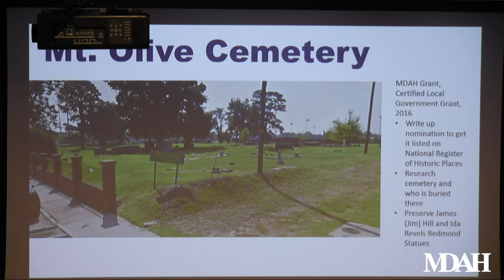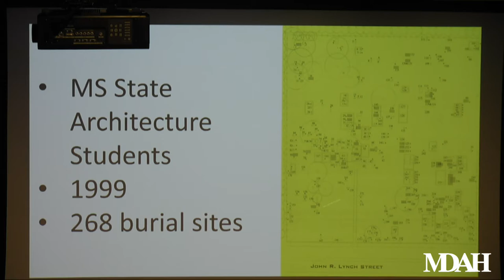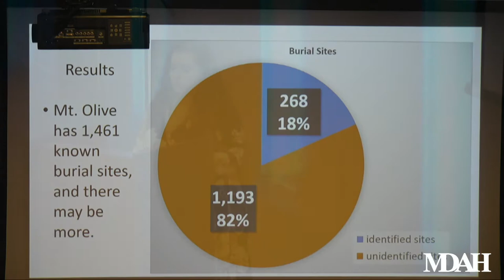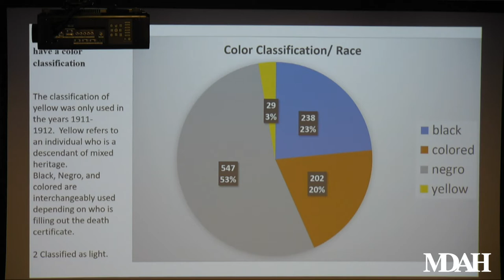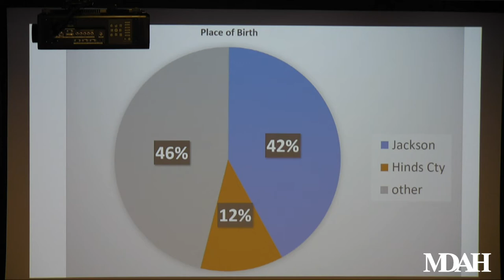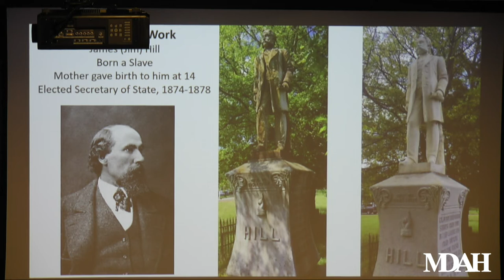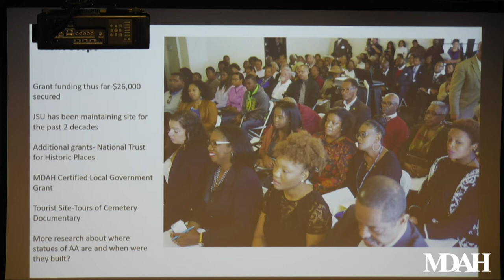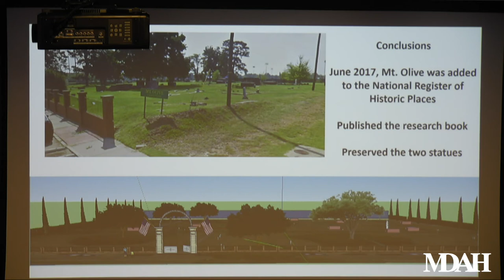History Is Lunch: Heather Wilcox, "Mount Olive: Preserving and Restoring a Historic Cemetery"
On February 28, 2018, Heather Wilcox presented "Mount Olive: Preserving and Restoring a Historic Cemetery" as part of the History Is Lunch series.

Established in the early 1800s as a plantation cemetery, Mount Olive is one of the oldest private graveyards for African Americans in Mississippi. The site is one of the most intact historic properties associated with the growth and development of the African American community and business district surrounding John R. Lynch Street in Jackson. Four distinct eras of history are represented in the cemetery: slavery, Reconstruction, Jim Crow, and the Civil Rights Movement.

“Our project uncovered a significant amount of new information about Mount Olive and the interments there,” said Wilcox, assistant director for the Center for University-Based Development at Jackson State. “We’re excited to be able to make that available to the community, and we are so pleased that we have been able to restore the statues of Jim Hill and Ida Revels at the site.”

Based on the work of the Center for University-Based Development, Mount Olive Cemetery was listed on the National Register of Historic Places in June of 2017.

Heather Wilcox earned her BA in women’s studies from the University of Kansas and her MA in urban and regional planning from Jackson State University. She is staff liaison between JSU and the communities surrounding the school. In that capacity, Wilcox coordinates development activities for community residents, JSU students, neighborhood associations, businesses, and other community stakeholders. She served as project lead on the preservation of Mount Olive Cemetery, has helped build community gardens, created several Little Free Libraries in West Jackson, and operates the West Jackson Blog,

History Is Lunch is a weekly lecture series of the Mississippi Department of Archives and History that explores different aspects of the state's past. The hour-long programs are held in the Craig H. Neilsen Auditorium of the Museum of Mississippi History and Mississippi Civil Rights Museum building in Jackson. MDAH livestreams videos of the program at noon on Wednesdays on their Facebook page.